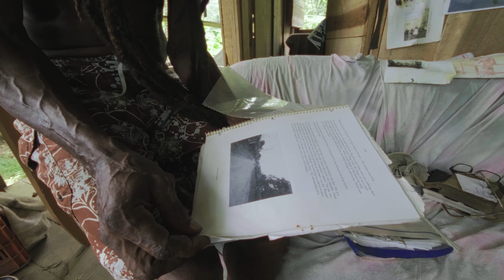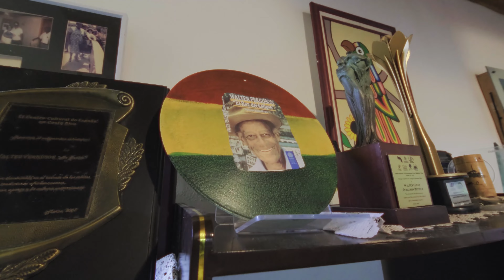Cahuita / Costa Rica / Talleres - Imaginar el Fuego de la Memoria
En 1970, cuando el gobierno de Costa Rica declaró Punta Cahuita como monumento nacional, la gente de Cahuita, el pueblo, se opuso. No porque no quisieran que se conservara la riqueza natural que habitaban desde hacía más de cien años, sino porque no tenía sentido que un Estado desde su centralidad tomara una decisión de espaldas a la comunidad que realmente podía cuidar el ecosistema. Esa primera oposición, que luego iría a más, demostró que en Cahuita es difusa la línea que traza dónde termina el territorio y dónde comienza la gente (...)

‘Imaginar el fuego de la memoria’ es una propuesta de talleres para la autorepresentación, recopilación de memoria oral y cultural en red de pueblos afrodescendientes en América Latina y el Caribe.